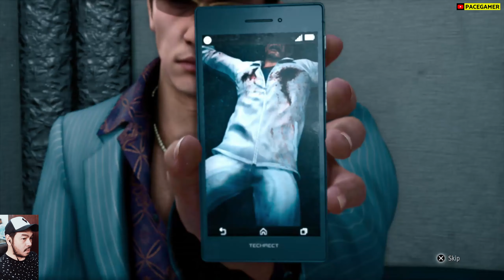Judgment (PS5) - Kejutan Baru The Mole Part #11 Sub Indo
Ada yang tidak suka dengan kebebasan Hamura. Seseorang dipercaya berasal dari Kyorei Clan dikirim untuk menghabisi Hamura. Tidak hanya itu, Ayabe memperingatkan Yagami kalau Shintai yang membantu Hamura keluar dari jerat hukum mungkin menjadi target juga.  Simak fokus alur cerita Judgment sub Indo di video ini guys

Video game Judgment ini dimainkan di Playstation 5. Gameplay yang menurut gw terlalu panjang akan di potong dan fokus pada cerita saja ya.

Jika kalian suka dengan video let's play Judgment ini guys, bantu like video ini ya!